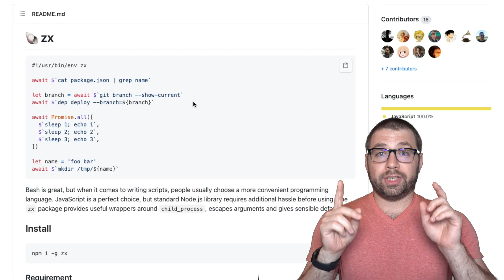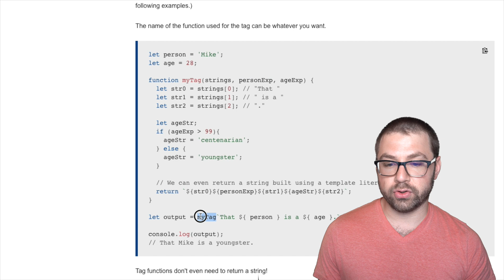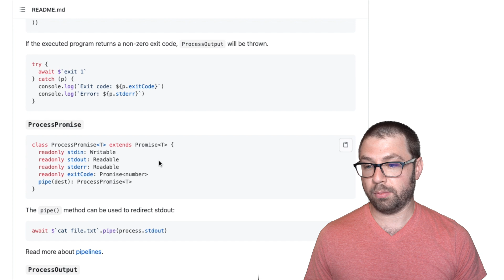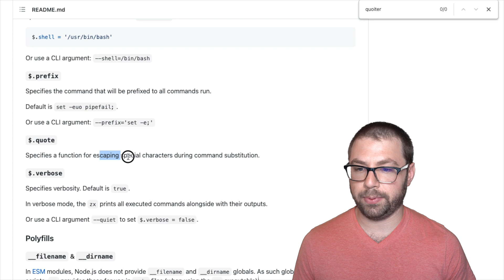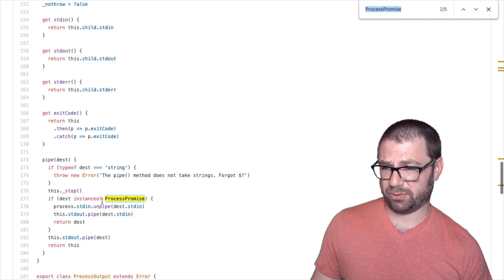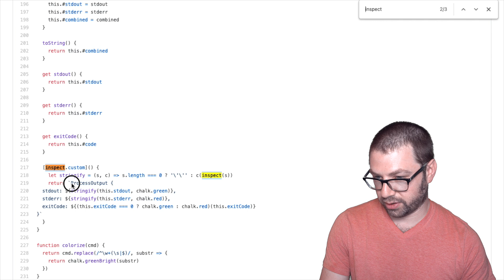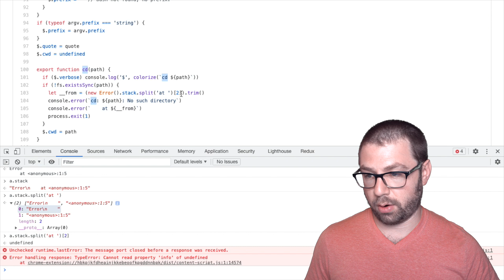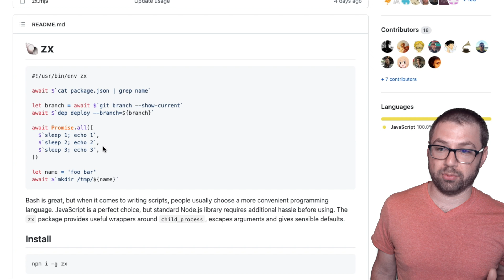Code Review: Google’s zx (write better shell scripts)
Welcome to another exciting installment of Code Review, where we review some open source code, together!

Today we’re delving into a new project from Google called zx. The aim of the project is to make it easier to write shell scripts with node.

It’s a small library with a clear API which provides a ton of value. It uses tagged templates to drive a lot of its power which is a fun advanced JavaScript feature.

Watch now!

0:00 Intro
0:23 What does it do
4:58 How it works
16:26 Outro